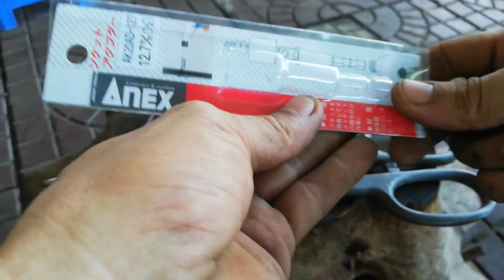Hàng bãi Cần Thơ. 0946377778 Duy.